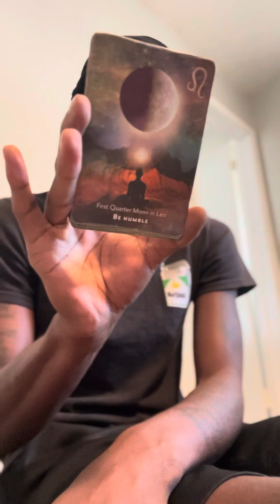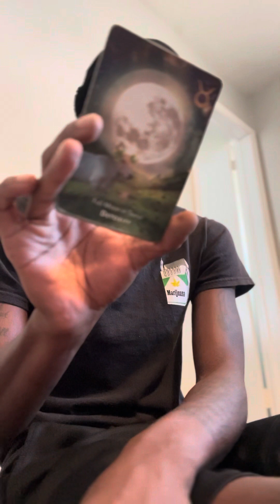VIRGO ♍️ ITS TIME TO SHOW A DIFFERENT SIDE OF YOU! THINGS ARE LOOKING GOOD FOR YOU!